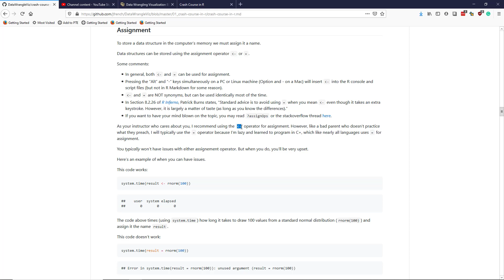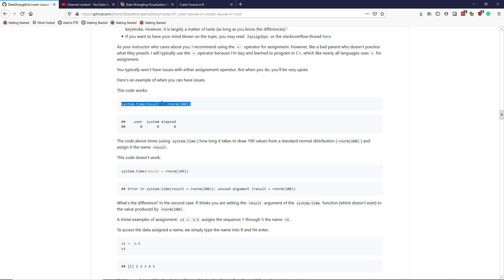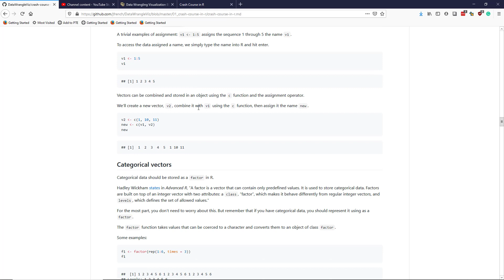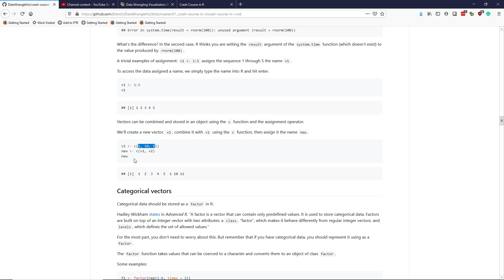Assignment operator in R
Discussion of the assignment operator in R. Relevant materials are available